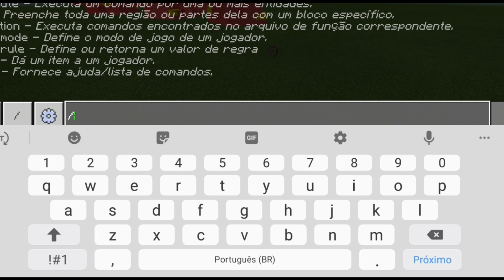LANÇOU !! Novo Melhor ADDONS/MOD De Nanatsu No Taizai Para MCPE (Minecraft Pocket Edition)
GALERA este addon tá muito fera tem vários cla como os dos demônios das deuses dos gigantes e fadas e muito  mais galera além disso tem todos os personagem do anime vc pode ser se qualquer  cla vc quiser tudo em a hd e vários poderes e habilidades  galera se gosta vídeo deixa like se escreva canal não for escrito compartilhar vídeo todo mundo até próximo vídeo galera

Versões que o Addon Funciona (peguei a lista no canal do ponteiiro )
1.14.1.4
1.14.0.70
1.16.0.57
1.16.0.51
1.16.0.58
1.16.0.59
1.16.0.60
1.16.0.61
dever rodar em outras betas da entre a 1.14 e 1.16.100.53
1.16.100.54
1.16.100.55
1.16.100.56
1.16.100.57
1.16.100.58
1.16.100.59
1.16.40